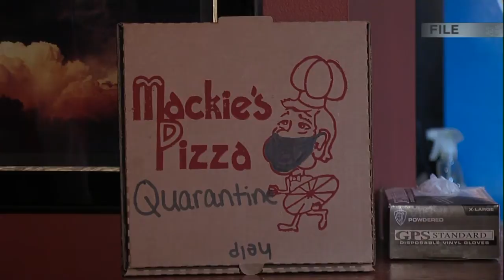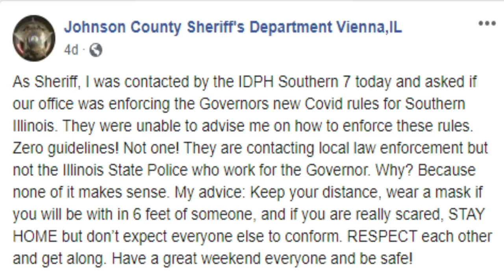Health Department says mitigations not meant to hurt businesses